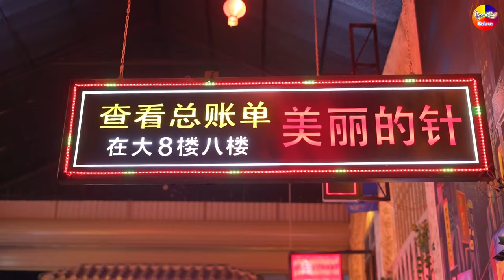LK Disco Thôn Quê KHÔNG QUẢNG CÁO-Nhạc Sống Thôn Quê Trữ Tình Bolero Remix MỞ TEST LOA PHÊ TÊ TAI